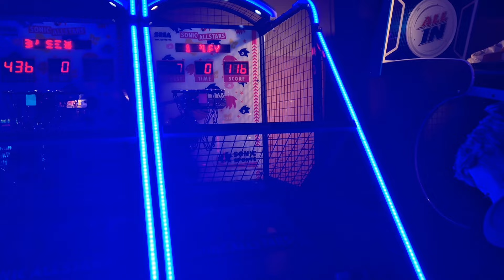AEW Cardiff Dynamite & Collision Vlog!